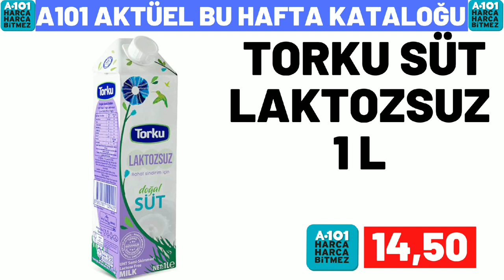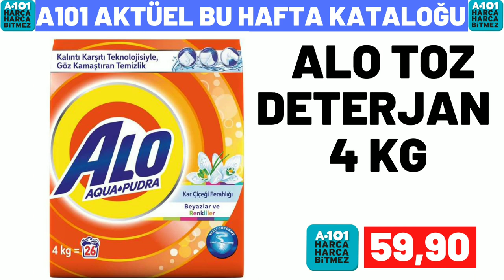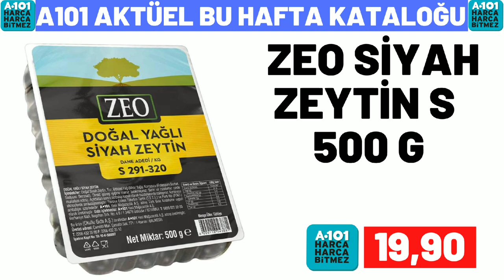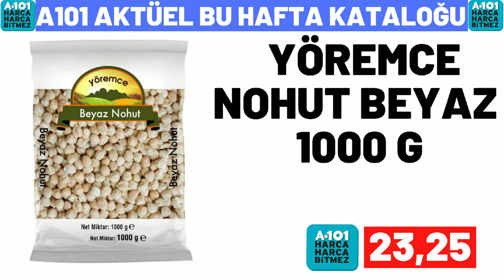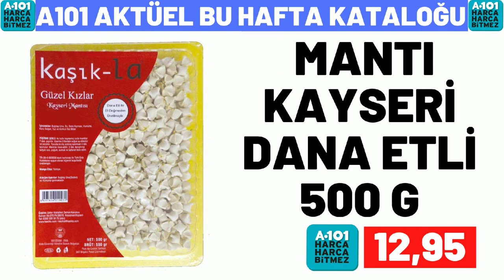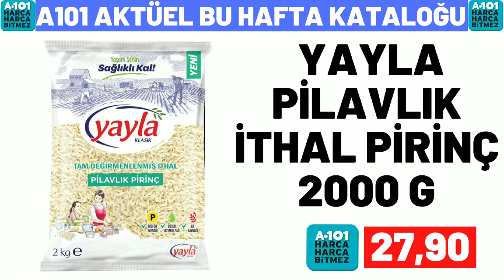A101 BU PERŞEMBE | A101 28 TEMMUZ 2022 GELECEK KATALOĞU | A101 HAFTANIN YILDIZLARI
bim marketlerin
bim 17 haziran , bim 21 haziran , bim 24 haziran, bim 28 haziran, bim 31 haziran

a101 Marketlerin ,
a101 16 haziran , a101 18 haziran ,
a101 23 haziran mayıs , a101 25 haziran ,
a101 30 haziran katologlarida kanalımızda olacak

şok marketlerin
şok 15 haziran , şok 18 haziran , şok 22 haziran,
şok 25 haziran , şok 29 haziran katologlarıda kanalımızda olacak

şok 19 haziran , şok 20 haziran, 30 haziran şok
25 haziran şok , şok 24 haziran 2022
şok 19 haziran  , şok 20 mayıs 2022
30 haziran 2022 şok,
a101 23 haziran , a101 26 haziran perşembe
a101 kataloğu 20 mayıs
27 haziran a101 kataloğu , 28 haziran a101
27 haziran a101 aktüel ürünleri ,
a101 17 temmuz ,
a101 25 haziran 2022 kataloğu ,
a101 market 18 mayıs , a101 aktüel
a101 20 haziran 2022
a101 19 mayıs perşembe 2022
a101 17 haziran aktüel , a101 12 mayıs kataloğu
a101 bu hafta ne var
a101 28 haziran kataloğu , bim 20 mayıs cuma
15 mayıs 2022 bim kataloğu,
28 mayıs bim, bim 25 mayıs 2022,
23 mayıs bim 2023 , 15 mayıs bim ,
bu cuma bim kataloğu 2022 , bim cuma aktüel , bim 24 mayıs 2022  , 15 temmuz cuma bim ,
21 haziran bim aktüel,
bim ürünleri , bim 26 haziran 2022,
25 haziran bim , 21 mayıs a101 2022,
bim 31 mayıs aktüel , bim 27 mayıs cuma
19 mayıs perşembe a101, bim 22 mayıs 2022
19 mayıs bim aktüel kataloğu
28 haziran a101 aktüel ürünleri ,
a101 23 haziran 2022 kataloğu
a101 21 haziran 2022, a101 20 haziran
26 haziran a101, bim 17 haziran kataloğu
18 mayıs a101 aktüel, a101 28 temmuz 2022
a101 kataloğu 14 temmuz ,
18 temmuz bim 2022 aktüel, a101 katalog,
a101 ne gelecek, a101 neler var,
a101 reklamları, a101 temmuz 2022,
şok aktüel ordan burdan, 15 temmuz bim aktüel,
bim 25 temmuz 2022 kataloğu,
bim 17 temmuz 2022 kataloğu ,
28 temmuz 2022 bim aktüel ,
101 market bu hafta kataloğu,
bim bu hafta neler var
30 temmuz 2022 şok , 28 temmuz 2022 şok
şok 29 temmuz 2022 , şok 11 temmuz
21 temmuz şok , şok 16 temmuz cumartesi
şok 8 temmuz 2022  , şok 1 temmuz 2022
bim kataloğu temmuz 2022
a101 temmuz 2022 kataloğu
a101 kataloğu temmuz 2022
şok temmuz 2022 kataloğu
bim ganimetleri
a101 ganimetleri
migros aktüel
Hakmar 14 temmuz 2022
Hakmar 7 temmuz 2022